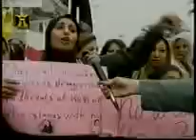Attwar Bahjat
Attwar is the main coordinator of Al-Arabia News Network at Baghdad, she was murdered last month by the Iranian millitia who were brought to Baghdad by the US forces three years ago. This video of Attwar interviewing the Iraqi people during the invasion of Iraq.